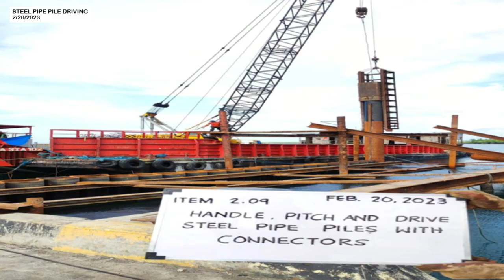PORT OF CATAGBACAN, CONSTRUCTION OF WHARF AND PORT OPERATIONAL AREA WITH CONT. RORO 64.51% FEB.2023